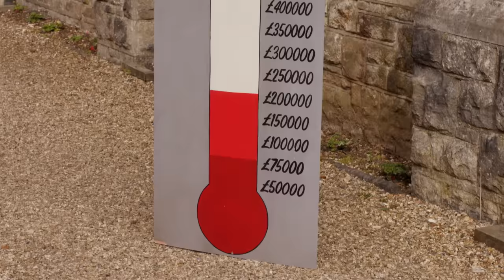Midsomer Murders - Season 17, Episode 2 - Murder by Magic - Full Episode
Pub landlady Hannah Altman is crushed to death by a giant Perspex box during a magic show by famous illusionist Gideon Latimer.